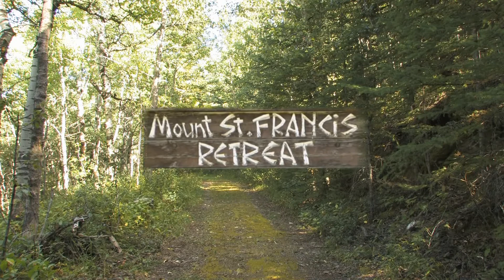ST. FRANCIS RETREAT CENTER IN ALBERTA, CANADA.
MOUNT ST. FRANCIS RETREAT CENTER IN COCHRANE ALBERTA. VIDEO PRODUCED BY CALGARY VIDEO COMPANY "UNIVERSAL VIDEO PRODUCTIONS"